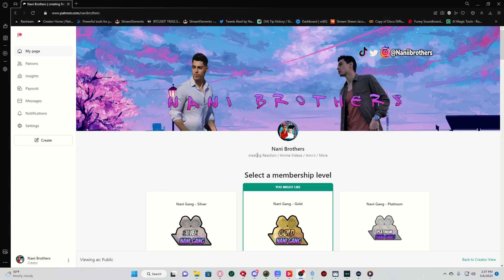Doja Cat - Kiss Me More (Official Video) ft. SZA (Reaction)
We do not in any way shape or form take credit for the music or the video in which we reacted to.